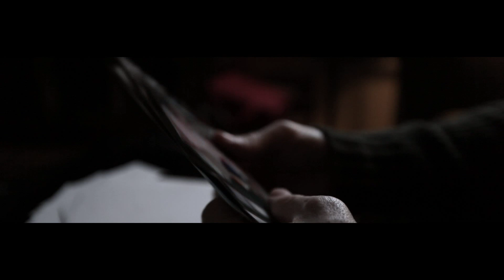Justin Young - Let Me Dream - (Official Music Video + Lyrics)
Let Me Dream - Written and performed by Justin Young.  This song was written just a few days before my wife of 10 years died tragically in an automobile accident, and became a song that has brought comfort to many in their times of loss or separation.  Please share this with others.

Let me rest
Let me forget about
This feeling in my chest

Let me dream.

I can feel your touch
I can feel your breath
I can feel your hand
Again across my chest

And the songs
We used to sing
I can hear them now
So let me dream

When the day
Looks like night
And I have to close
My eyes to see light

And there we are
Back in life's golden wings
I can see us now

Let me rest
Have I lost the only
One who knew me best

So here's my heart
And it's golden ring
Now let me sleep
Let me dream

Vocals -- Justin Young
Piano -- Jamie Lewis